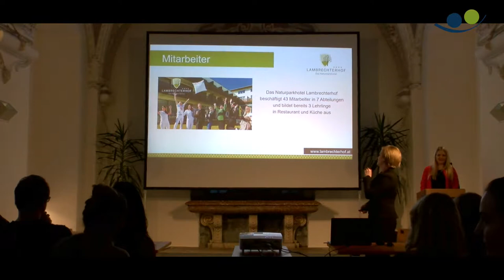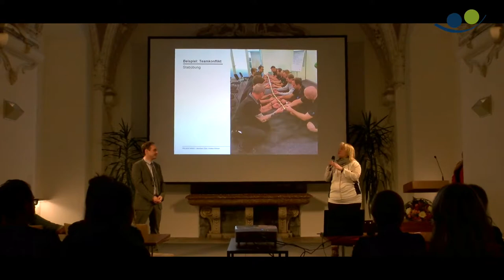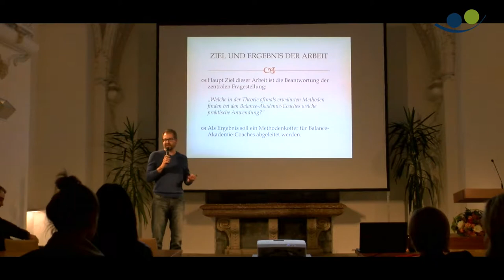Naturparkhotel Lambrechterhof - Abschluss in St. Lambrecht